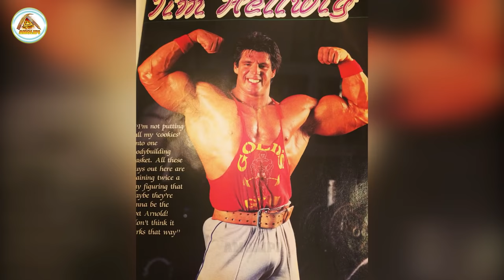The Ultimate Warrior's Lifestyle (Tribute 2021)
The Ultimate Warrior
The Ultimate Warrior was born James Brian Hellwig on June 16, 1959 in Crawfordsville, Indiana, United States, and was a professional wrestler who competed in the World Wrestling Federation (now WWE). He was a two-time WWF Intercontinental Heavyweight Champion, beating Hulk Hogan along the way. Hellwig's wrestling career started in 1985 and ended in 2008. He passed away on April 8, 2014, at the age of 54 due to a heart attack.

Source image, video:
The Ultimate Warrior (images)